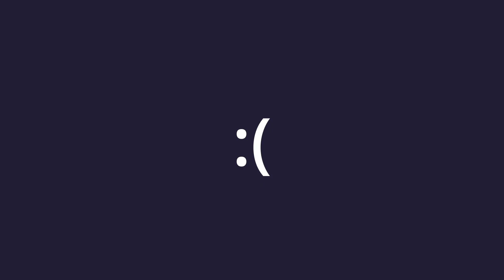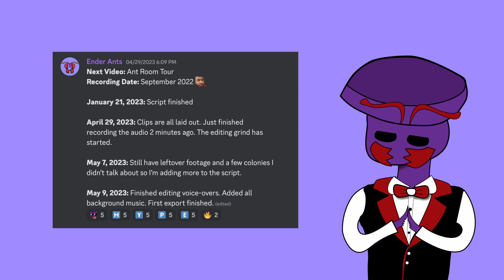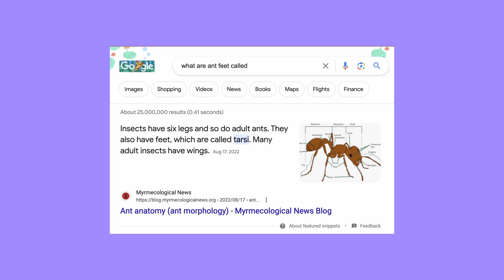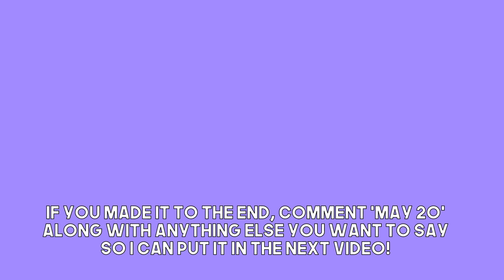2023 Ant Room Tour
Pet ants? That's right, in this ant room tour I give you a rundown of all my current ant colonies.

0:00 - Intro
0:16 - Dark Rover Ants
3:37 - My ONE Request From You
3:51 - Carpenter Ants
6:04 - Acrobat Ants
8:14 - Thief Ants
9:50 - Harvester Ants
11:38 - Outro

Behind the scenes, all the scripts, how I edit my videos, all that good stuff!

Follow me for more ant videos & photos!